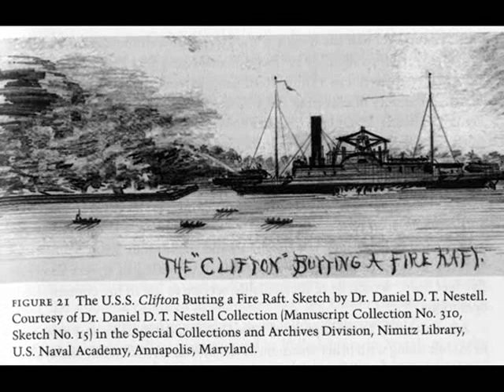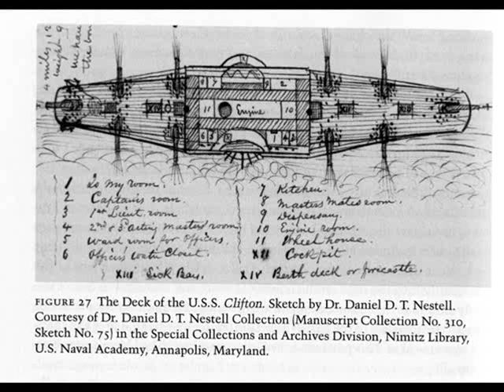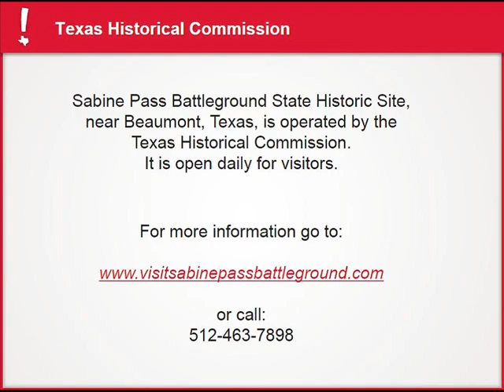Dowling's First-Person Account of the Battle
As lieutenant of the Davis Guards, Dick Dowling made this detailed report of the action at the Battle of Sabine Pass to his commanding officer, Captain F.H. Odlum.